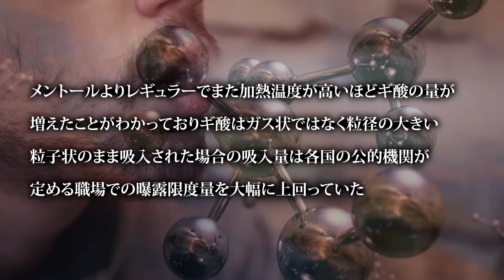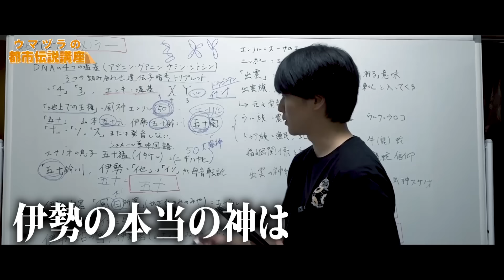訴えられるから名前は出せないけど、絶対やめたほうがいい。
これぞやりすぎ都市伝説陰謀論！！！！！
7日間無料！！ウマヅラビデオのDMMオンラインサロンはこちら！！

※あくまで、都市伝説は個人の見解であり、実際に起きていることとは異なり、また讒謗中傷を目的としてこの動画は制作されておりません。